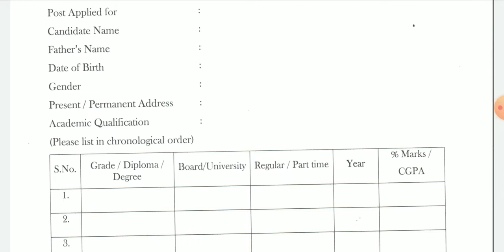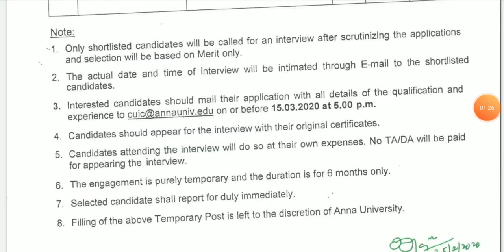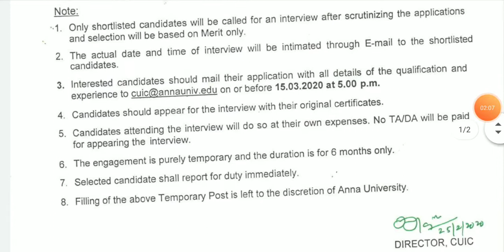TN education department recruitment 2020 / Daily salary Govt job / TN Govt Jobs 2020